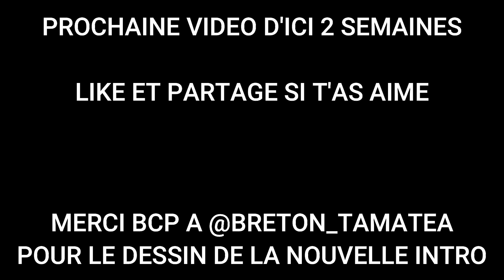CA TERMINE ENCORE A L'HOPITAL 😨😢// VTT DH AMAY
je me re-blesse après seulement 3 jours de ride !! C'est vraiment pas mon année . N'empeche j'ai passé une super aprèm avec @louisnoel1 @kev_line et @noah_morgane au terrain de Amay !
Partager un max 😝😝